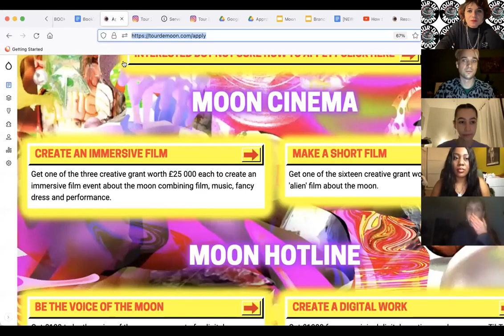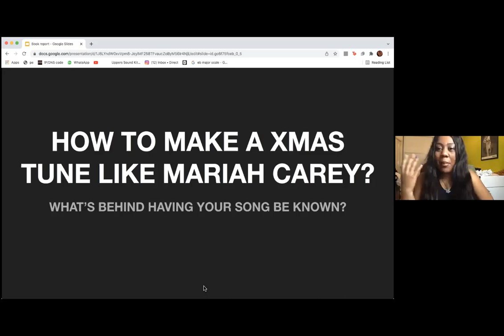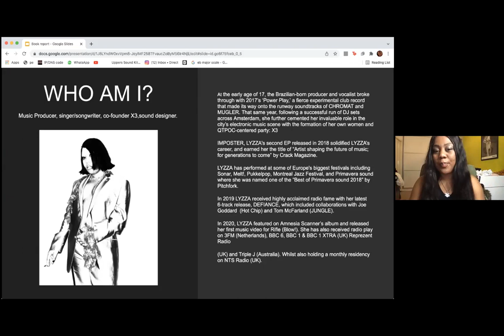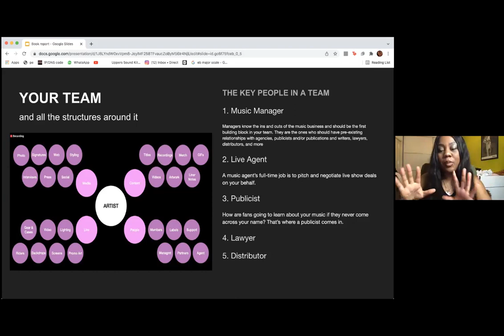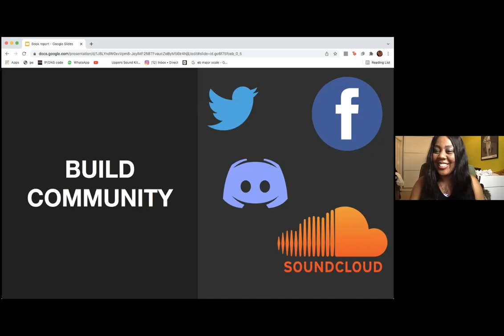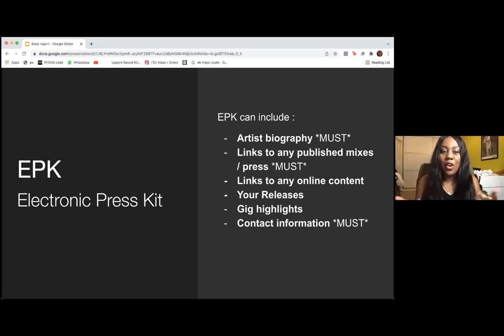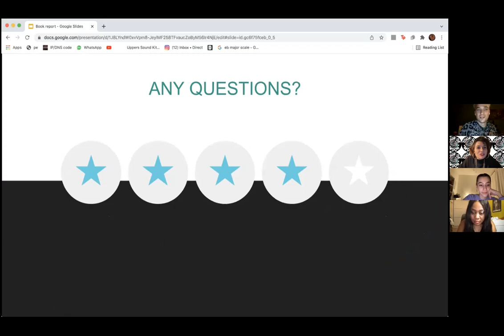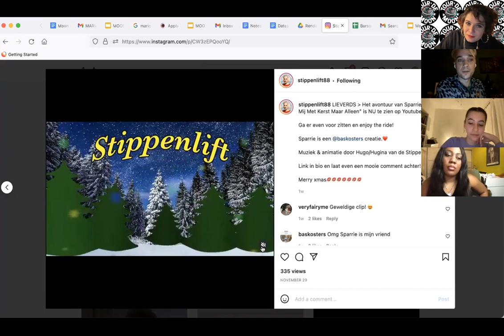How to make a Christmas tune like Mariah Carey? With Olivia Melkonian, Hugo van de Poel and Lyzza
FREE PRACTICAL AND CREATIVE ONLINE CLASSES FOR ALL
6th december to 11th December 2021

Tour de Moon, a new free nationwide cosmic adventure and a public festival taking place in the summer of 2022 in the UK,  is offering over 850 grants to 18-25 year olds (all over the world) to create new work.

Learn how to:

-Make a strong application
-Get funded
-Create organised communities
-Inspire radical imagination

These online classes are led by an international teaching team of unconventional thinkers, activists, artists, dreamers of the day and nightlife artists on zoom!

In collaboration and hosted by the free, pluralistic and transnational charity University of the Underground and European, independent, people of colour (POC) led organisation dedicated to racial justice and climate justice Union of Justice.

With host Magid Magid of Union of Justice and Dr. Nelly Ben Hayoun- Stépanian of University of the Underground and Tour de Moon.

19:00 - 20:00 How to make a Christmas tune like Mariah Carey? With Olivia Melkonian, Hugo van de Poel and Lyzza

Olivia Melkonian
Olivia Melkonian is a sound artist, DJ and audio producer raised between London, UK and Sharjah, UAE.
She has worked in audio for over five years in youth-led radio stations, record labels, events companies and alongside leading UK-based production companies including Listen Entertainment and Audio Always. Olivia recently won a commission for the BBC.
Invested in projects of cultural preservation and reflections of uprooted histories, Olivia pieces together collective memory through remnants found in the home. Inspired by generational family traditions of storytelling, she archives dialect, ritual and even the mundane that remain unique to personal and family experiences.
Realising the power in recording our existence through sound and analogue visuals, Olivia captures collective memory as a tool of resistance, an act of revolution.

LYZZA

Born-and-raised Brazilian DJ/Producer/Vocalist LYZZA is taking over Amsterdam’s experimental club scene. She’s become a familiar face during radical and underground club nights as a DJ and has been seen doing shows with Mykki Blanco and on line-ups alongside names like Le1f, Princess Nokia and SOPHIE. From clubs in Amsterdam like Paradiso and NYX, LYZZA quickly paved her way to international clubs in Berlin, London, Madrid, Warsaw and Shanghai. With live sets on platforms such as Red Light Radio, The DeadHype and Boiler Room it’s more than obvious LYZZA is a force to be reckoned with

Ever since deciding to take making music seriously somewhere in 2016 and teaching herself to use Logic with online tutorials, LYZZA has been building a name for herself on the alternative club scene. On the one hand, this is down to her music. Lyzza’s sound stands apart, erring more towards whole compositions than tracks built specifically for the club. On the other, it’s because of a reputation she’s growing as someone who speaks their mind and is here to change things by showing people that there are ways to do things outside of the status quo if you’re willing to try hard enough - Radar Radio

Released in November through LA-Based label SYMBOLS, known for being ran by Burning Man resident Kastle and having released music from artists such as Santa Muerte and WWWINGS; her new and widely acclaimed Powerplay EP is the latest step in a burgeoning career. Prominently with her own vocals and one feature from NUXXE’s Shygirl- It’s an energetic debut full of cracking drums, hardstyle kicks and trance melodies. Her talents recognized by platforms such as Dummy Magazine,Noisey, THUMP and being named ‘One of the Electronic Artists to watch in 2018’ by Radar Radio; we expect to only hear more from LYZZA in the upcoming years.

Hugo van de Poel
Tired of talking to your therapist? Try Hugo van de Poel’s music for a change! His Dutch songs about the heavy side of life inspire many with their upbeat take on depression. But that’s not all: Hugo makes all kinds of music, ranging from ambient / new age to gabber. His body of works is an ode to not fitting in. Next to music, Hugo also is curator of things, focussing on (mental) health and supporting niche communities.